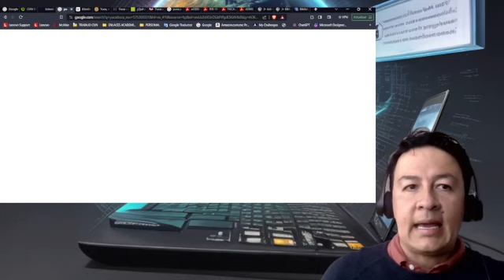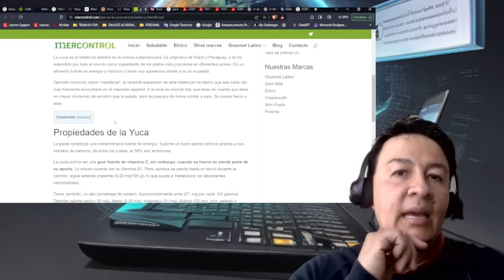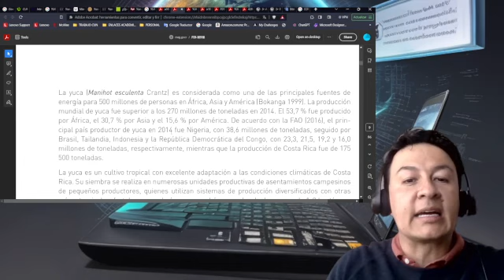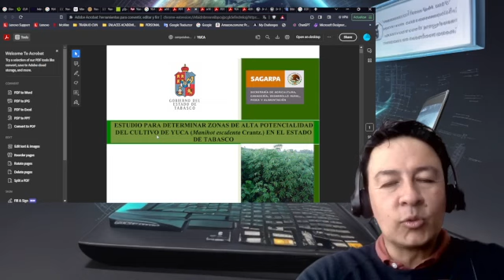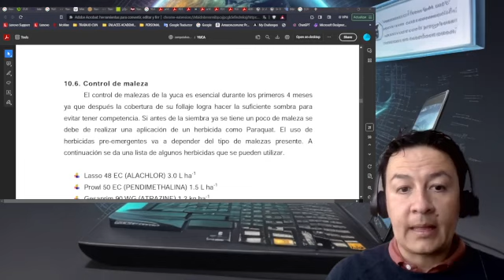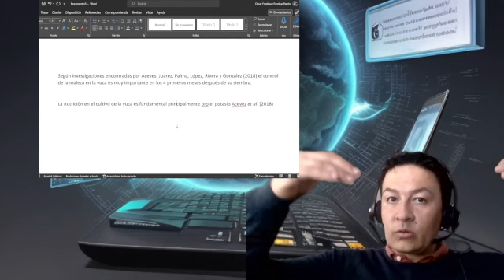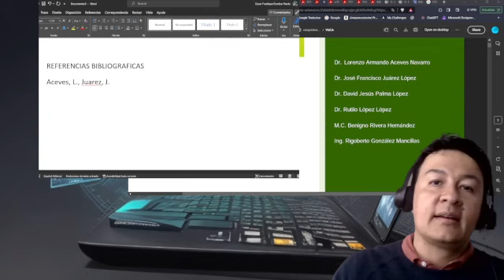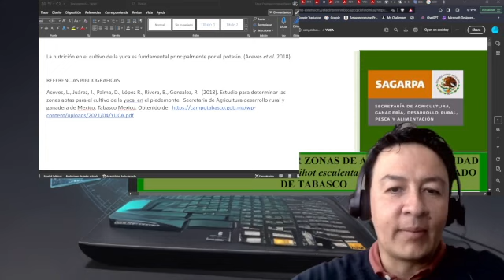PORQUE SON IMPORTANTES LAS NORMAS APA Y COMO USARLAS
En este video te comparto una breve descripcion e introducción del uso de las normas APA y su importancia en la formación profesional.